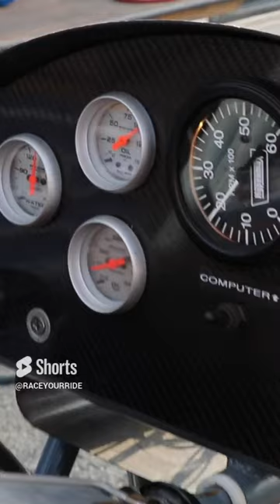3000HP DIESEL DESTROYS THE CLUTCH!